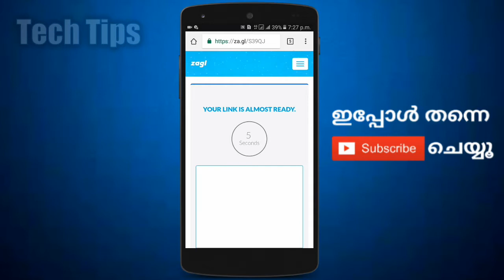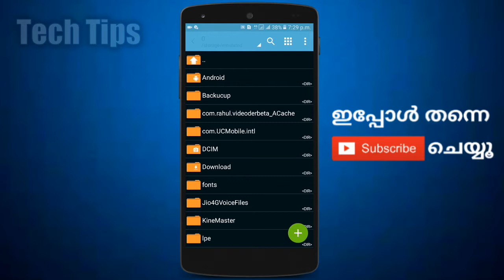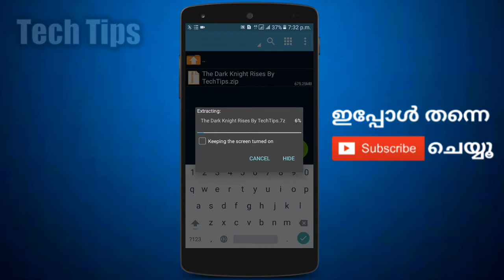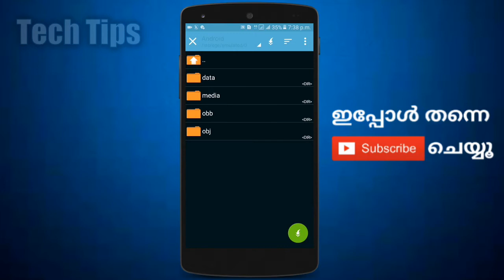Download Batman The Dark Knight Rises For Free In Android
Download Batman The Dark Knight Rises
For Free In Android

🔽ഈ വീഡിയോസ്  ഒന്ന് കണ്ട് നോക്ക്🔽